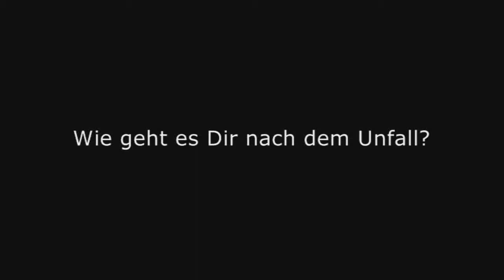Alexandra Singer nach ihrer schweren Kopfverletzung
MAZonline sprach mit Turbine-Spielerin Alexandra Singer nach ihrer schweren Kopfverletzung.